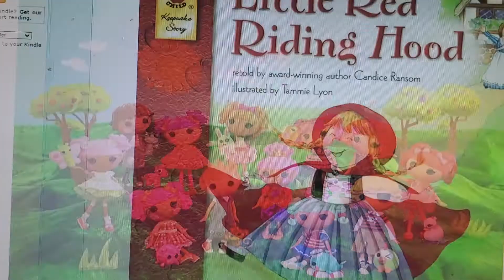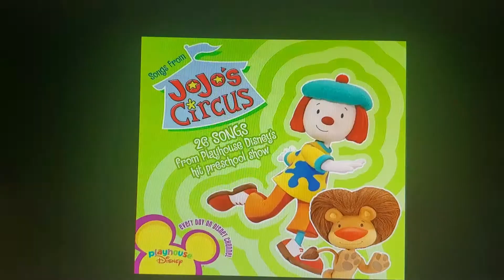Timothy Goes To School We're Going To Have Such Fun